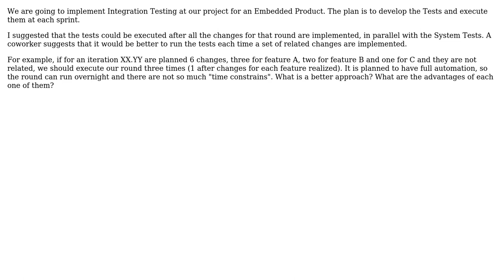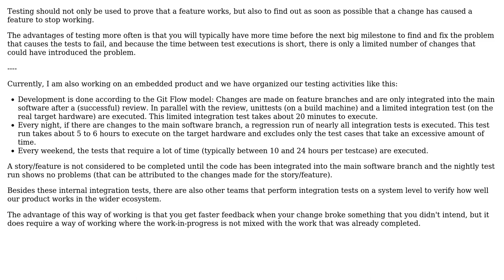Software Engineering: Multiple Integration Test Iterations for each sprint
With thanks & praise to God, and with thanks to the many people who have made this project possible! | Content (except music & images) licensed under CC BY-SA | Music | Images & others | With thanks to user PySerial Killer user Bart van Ingen Schenau and the Stack Exchange Network Trademarks are property of their respective owners. You are responsible for your own actions.